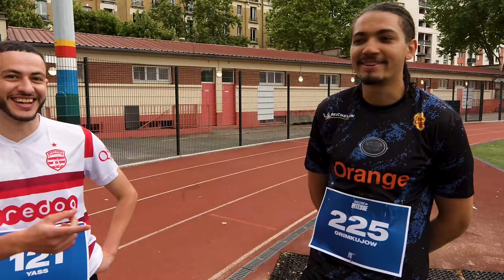50€ si tu cours le Record du Marathon sur UN TOUR ! (avec Morgan, Byilhan, Grim, Yass, etc.)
Nouveau concept dans lequel je mets au défi 20 personnes. Elles vont devoir s'affronter sur un 400m et le réussir au rythme du recordman du marathon : Kelvin Kiptum, à savoir à 21km/h (- de 1:08min)

Timecodes :

Introduction : 00:00 - 01:03
Les Qualifications : 01:03 - 22:10
Course Finale : 22:10 - 24:22
La Course de Zack : 24:22